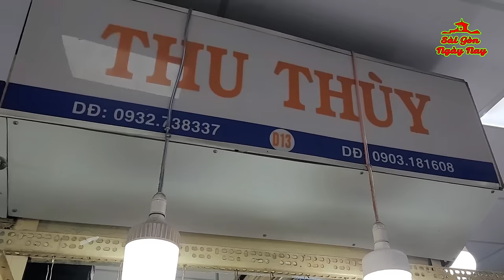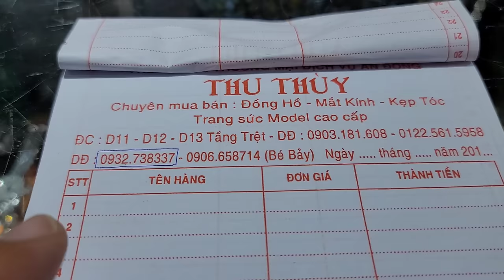👜TÚI XÁCH ĐỒNG HỒ MẮT KIẾNG💥THU THÙY CHỢ AN ĐÔNG💥NHIỀU MẪU ĐỘC QUYỀN GIÁ RẺ HÚT HỒN PHÁI ĐẸP💃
TÚI XÁCH, ĐỒNG HỒ, MẮT KIẾNG, KẸP TÓC thời trang cao cấp cho Quý cô, quý bà giá rẻ nhiều mẫu đẹp, thiết kế ĐỘC QUYỀN. Sạp THU THÙY chợ AN ĐÔNG (34-36 AN DƯƠNG VƯƠNG, Quận 5).
⚡Địa chỉ: Sạp D11-D12-D13 tầng trệt
⚡Điện thoại: 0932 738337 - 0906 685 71